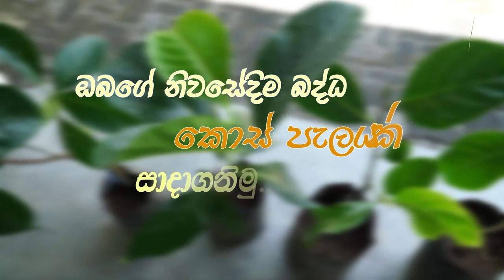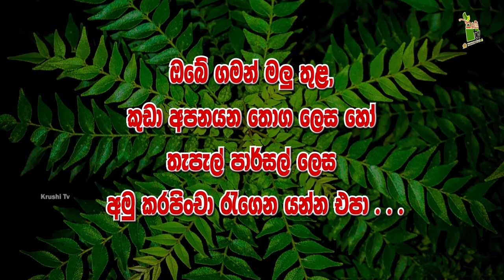ඔබගේ නිවසේ දි බද්ධ කොස් පැලයක් සදාගනිමු-Department Of Agriculture Sri lanka Krushi tv channel